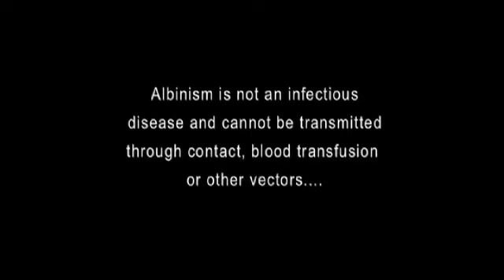ACCEPT ME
Accept Me... is merely not a silent movie, but it is a mission to bring awareness in our society. This silent movie speaks about the pain of Albinos, who have been ignored by many of us in our daily life. Lack of knowledge about Albinism is the main cause of misunderstanding that it can effect people badly. It is very important to spread the right information across the world that 'Albinism' is not an infectious disease and cannot be transmitted through contact, blood transfusions, or other vectors.

The principal gene which results in albinism prevents the body from making the usual amounts of the pigment melanin. Most forms of albinism are the result of the biological inheritance of genetically recessive alleles (genes) passed from both parents of an individual, though some rare forms are inherited from only one parent. Therefore, we should not avoid 'Albinos', as they are also part of this society. Give them love, and 'Accept' them.